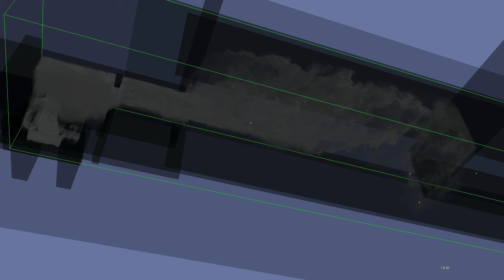Just a test sim that turned out pretty